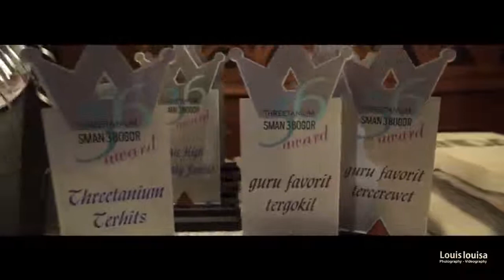LOUIS LOUISA photography : Pelepasan siswa SMAN 3 - 2018